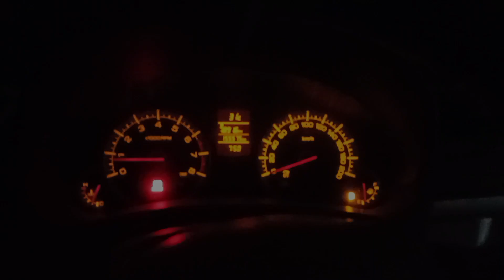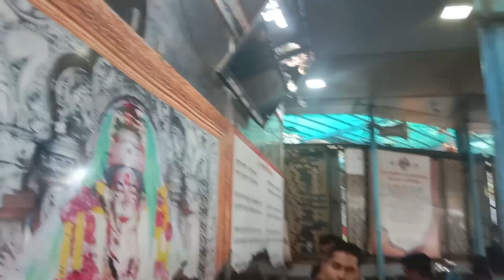आई एकवीरा देवीच्या दर्शन 🙏🥰 vlog